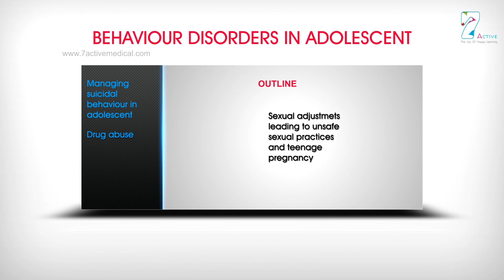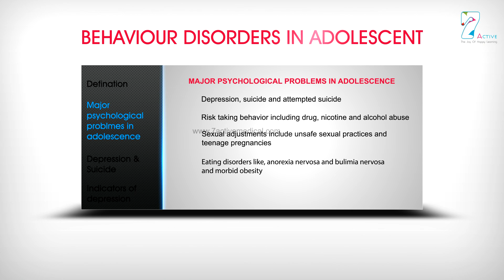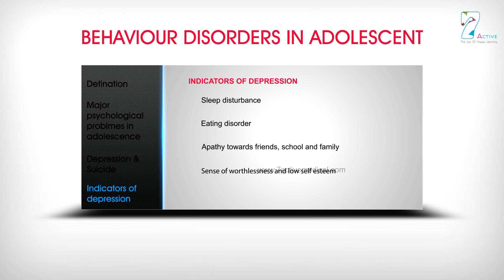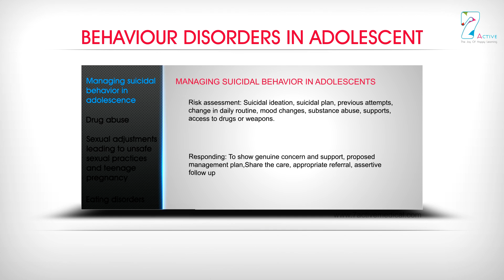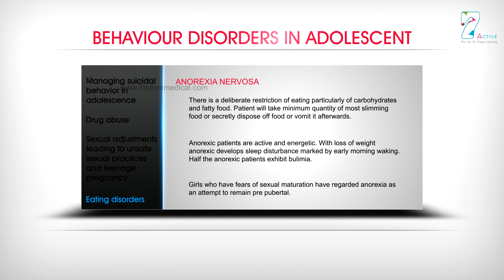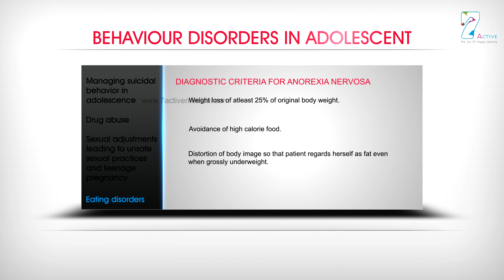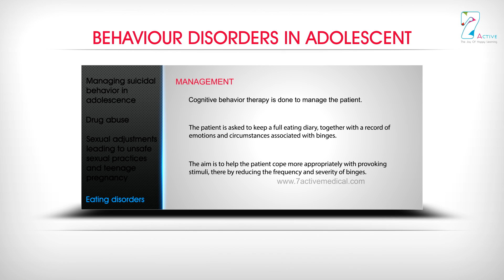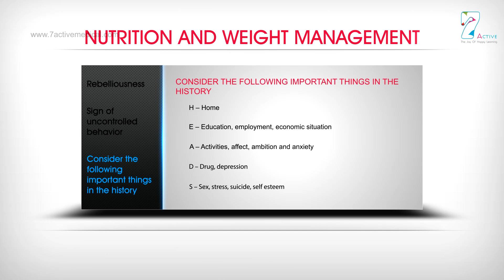BEHAVIOR DISORDERS IN ADOLESCENT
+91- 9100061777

7 Active Technology Solutions Pvt.Ltd. is an educational 3D digital content provider for K-12. We also customise the content as per your requirement for companies platform providers colleges etc . 7 Active driving force "The Joy of Happy Learning" -- is what makes difference from other digital content providers. We consider Student needs, Lecturer needs and College needs in designing the 3D & 2D Animated Video Lectures. We are carrying a huge 3D Digital Library ready to use.